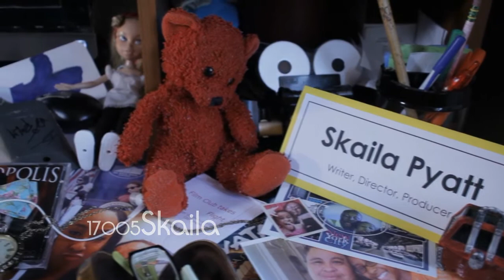July 4th: MEET MY CATS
In this video, I shall be introducing you all to my lovely babies: Dragon and Dot.

Share and Comment, I'd love to get your feedback and chat!!